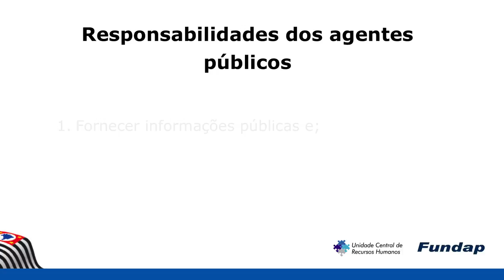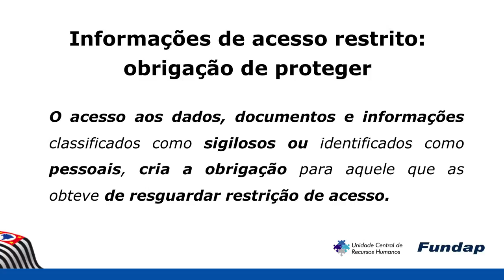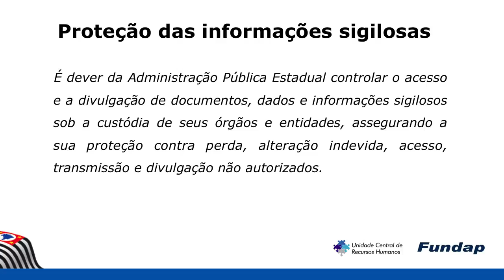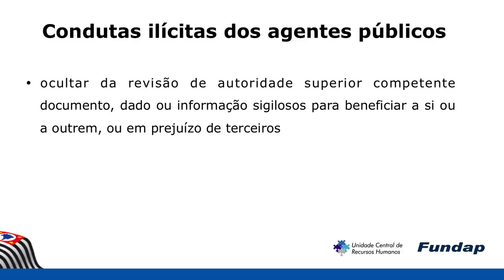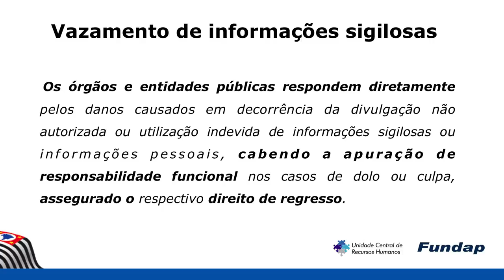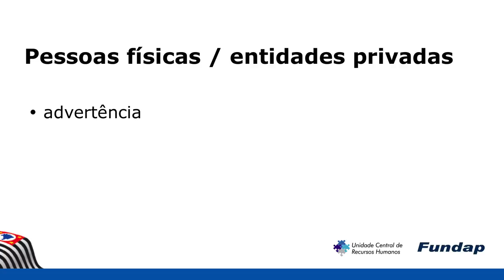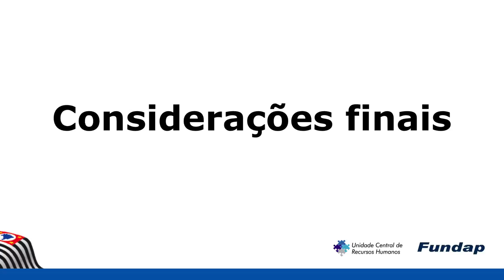Aula 12. Responsabilidades dos agentes públicos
Este vídeo que faz parte do curso "Transparência e Direito de Acesso à Informação"  traz uma síntese dos pressupostos e cuidados necessários para aplicação da LAI e para uma gestão pública transparente.

Especialista: João Gomes